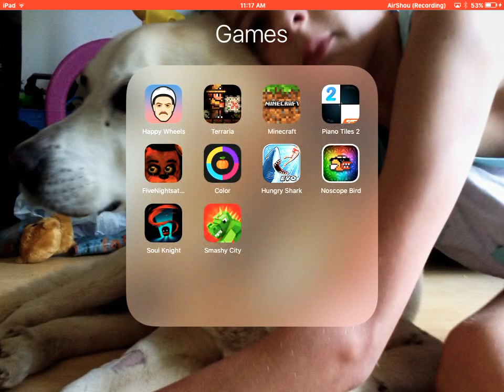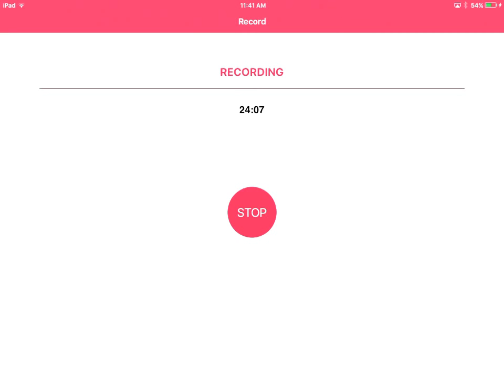Eye of cuthulu ep3 s1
Boss battle